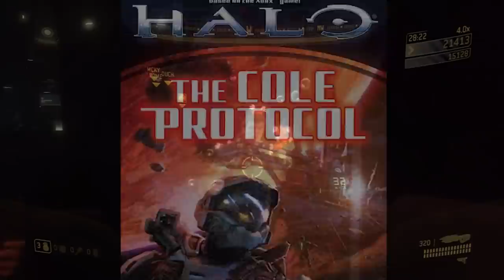Halo Episode 1 TOP 10 Breakdown and Halo Game Easter Eggs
Halo Episode 1 2022. TOP 10, Halo Video Game Easter Eggs, Master Chief Backstory, Covenant Explained, Forerunners, Spartan II Program & Cortana

Covering Full Halo Episode 1 Breakdown and Easter Eggs for the Halo Games. Halo Silver Timeline vs Halo Infinite Timeline Explained. Halo Lore and History Explained. Master Chief, Cortana First Look and Halo Episodes Release Date. Halo 2022 follows an epic 26th-century conflict between humanity and an alien threat known as the Covenant, HALO the series will weave deeply drawn personal stories with action, adventure and a richly imagined vision of the future.

The Halo TV Series begins with the events of the first Halo Game: Combat Evolved. And will cover the story of Master Chief finding Forerunner Technology and the map leading them to the first Halo Ring Array. While they also fight the Human Covenant War. The series will have Master Chief Origin Story Flashbacks to explain the Spartan II Super Soldier Program. Similar to the Marvel Captain America Story.

Forerunner History Explained, Precursors, The Flood Explained, The Convenant Breakdown and History. And some of the changes and new characters that the tv show is introducing. The Halo Episodes take place in the Silver Timeline, which is what they're calling an alternate universe timeline for the Halo Universe.

I'll be doing a Full Halo Episode 1 video and depending on how everyone feels about the series, I'll do Full videos for all the episodes. More marvel trailers, Doctor Strange 2 Trailer Multiverse of Madness, She Hulk Trailer, Morbius Trailer.

My Full Moon Knight Episodes will start posting next week! My Obi Wan Kenobi Episode videos will start in May!